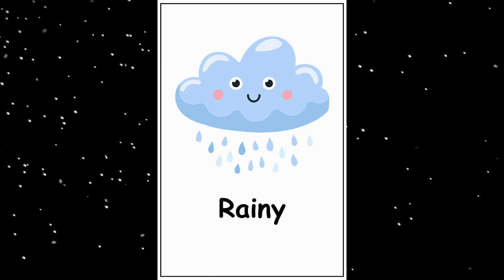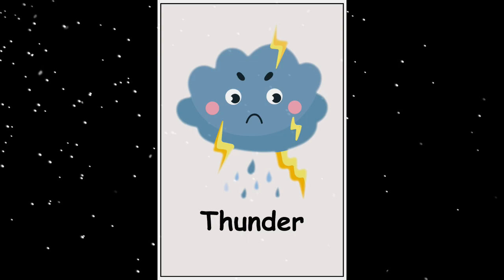Weather Phenomenon Flashcards Free Download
Flashcards Free download Print and cut Weather Phenomenon Flashcards

Ready to print Letter size
Available size Flashcards :
2x3 inches flashcards
8x12cm Flashcards

Note: Login to your google account to download

Support us:
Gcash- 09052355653